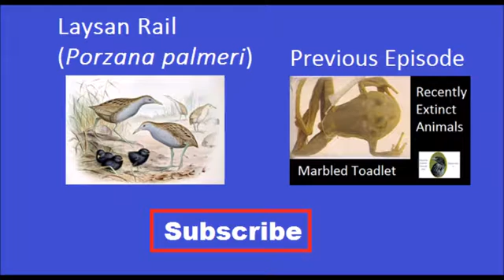Recently Extinct Animals- Laysan Rail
Sources
IUCN
The Life History of the Laysan Rail by Paul H. Baldwin
A Gap in Nature: Discovering the World's Extinct Animals by Tim Flannery